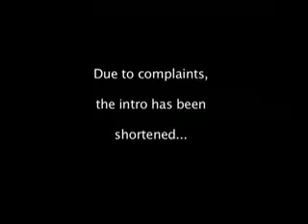B.O.S. Headquarters Wednesday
The daily news cast to update you on the Battle of the Sexes competitions...